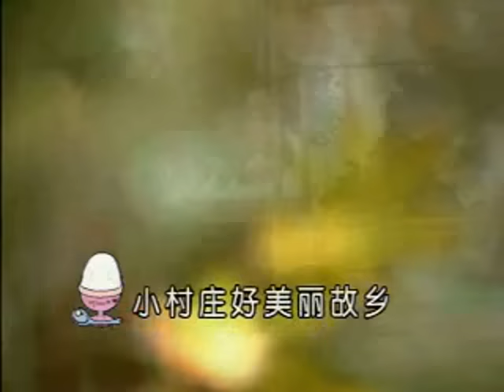2003年 刘珺儿 - 「美丽小村庄」 (粤语)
如果说70、80年代有新加坡丽莎。原名黄焕婵，70年起为新加坡的唱片公司灌录粤语流行曲唱片，其中一首「相思泪」，疯魔了东南亚以至英美等地的华人社会。丽莎咬字清晰，又擅唱抒情歌曲，尤其是哀怨的作品，唱来更见突出。丽莎载誉多年，代表作除「相思泪」外，还有「百花亭之恋」、「王昭君」、「卖花女」等。 ；

90、千禧年代就有靓人靓歌刘珺儿。在当时的马来西亚及新加坡， 原声原影市场刚开始起步。为了市场需求，马来西亚皇星全音唱片特为刘珺儿拍摄了几首来应付市场；于2000年，推了几个汇辑CDs.其中加入了一、两个原声原影MV在里面。一年后，马来西亚皇星全音唱片公司与中国广东花仙子文化传播有限公司合作， 拍摄全部在皇星全音唱片公司的靓人靓歌歌曲，重新包装及推出一系列的原声原影MTV/ 卡拉OK専辑系列，进攻大陆、和世界各地的原声原影MTV市场。

刘珺儿出道极早，于80年的她，当时只有十岁出头； 隶属马来西亚大联机构唱片旗下歌星之一，由70年代广东歌王郭炳坚一手带出。而后， 于1989年，加盟马来西亚快乐唱片机构，开始出版她的靓人靓歌専辑系列， 当时靓人靓歌専辑系列有销售到大陆广东省地方， 一直到快乐唱片机构创办人宣告退休及结业为止。数年后，刘珺儿加盟马来西亚皇星全音唱片公司，继续出版她的靓人靓歌専辑系列至今。2008年，刘珺儿加盟了南方唱片机构。

 此曲之原唱者是紫薇的「回想曲」。